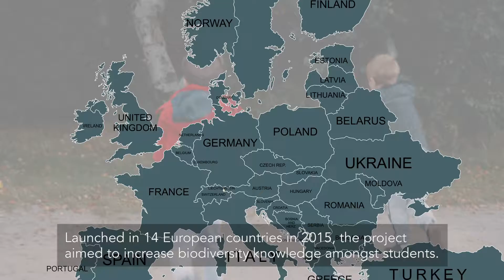The Great Plant Hunt